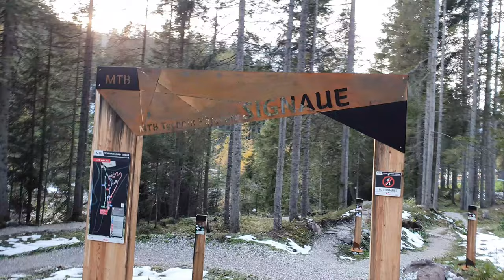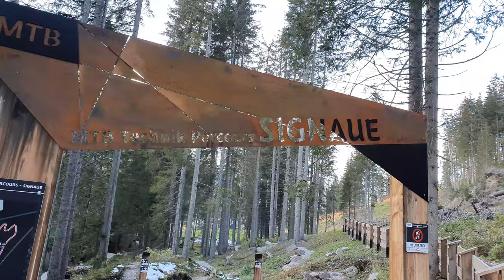Mini Camper Van Tour 4| Hilfe, die Ziegen sind los an den 3 Zinnen| ab nach Südtirol|als Frau allein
Wir fuhren von der Apfelplantage los, in der Nähe von Trient. Das der Stellplatz direkt neben dem Friedhof lag, hat mich gar nicht gestört. Irgendwann, hinter Bozen, fanden wir ein wunderbares Plätzchen zum Frühstücken. Dann ging es weiter, 3 h Fahrt nach Sexten. Wir fanden ein wundervolles Plätzchen an einem Bachlauf, Cassy ging natürlich sofort baden. Hier schien so schön die Sonne. Wir gingen noch ein Stückchen wandern, einfach das Skigebiet hoch, denn es wurde bald dunkel. Unterwegs trafen wir eine Herde Ziegen. Sie ließen einfach nicht von uns ab. Egal wohin wir gingen, sie kamen hinter uns hinterhe. Ich habe wirklich richtig Angst gehabt. Selbst austricksen ließen sie sich nicht. am Ende gingen wir einfach an ihnen vorbei, sie kamen eine Ewigkeit hinter uns hinterher, aber irgendwann. waren sie weg.